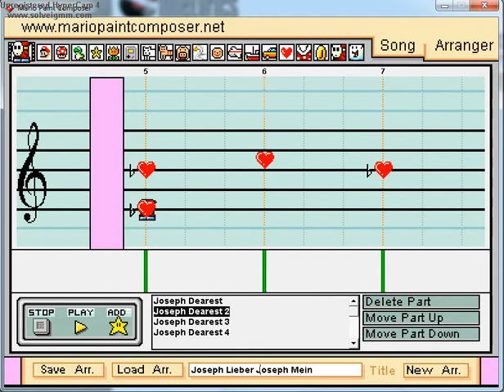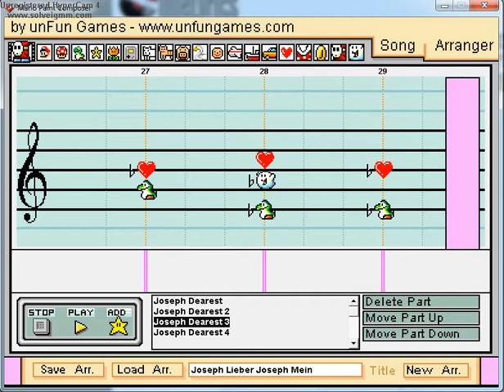Joseph Dearest - Mario Paint Composer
Joseph, Dearest Joseph mine,
Help me cradle the Child divine.
God reward thee and all that’s thine,
In paradise," so prays the mother Mary

He came among us at Christmas time
At Christmas time in Bethlehem
Men shall bring him from far and wide,
Love’s diadem
Jesus, Jesus;
Lo, he comes and loves and saves and frees us

Gladly dear one, Lady mine
Help I cradle this Child of thine."
"God’s own light on us both shall shine,
In paradise," as prays the mother Mary.